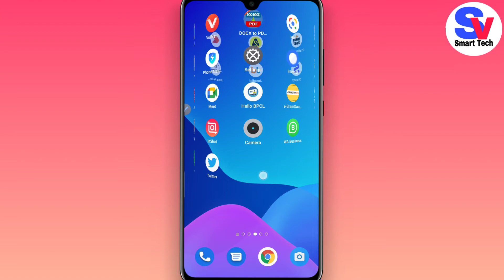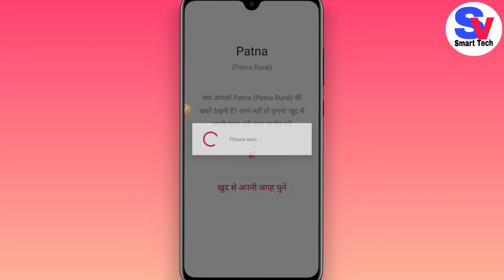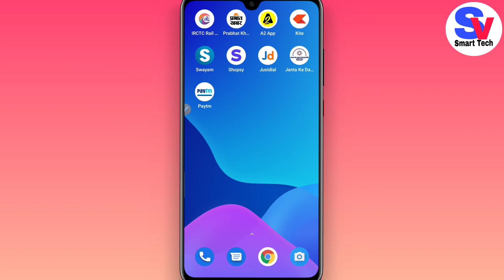Public App में अपना Account कैसे Login करें | How to Create New Account in Public App 2022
Hello Friends Aaj ke iss video me hamne bataya hai ki public app me new account kaise banaye.